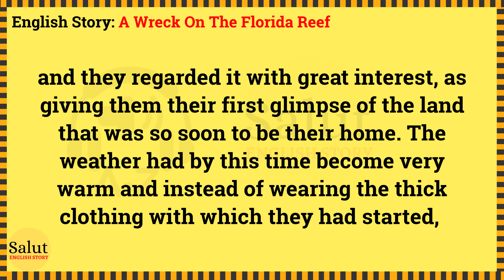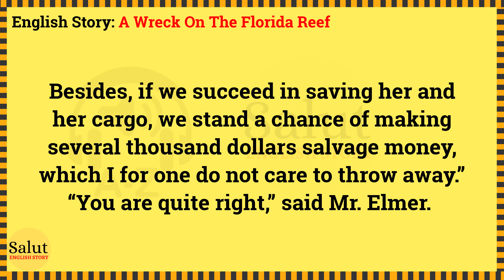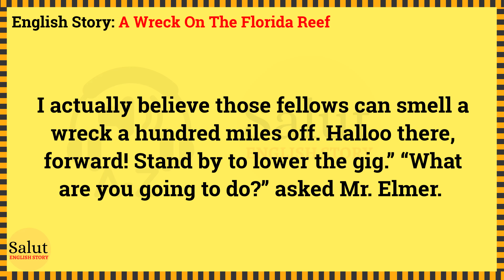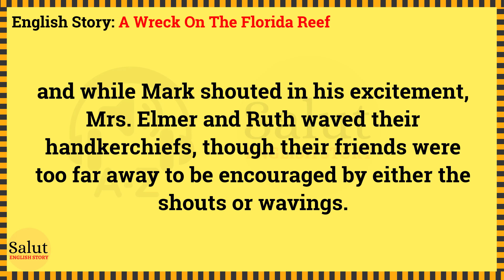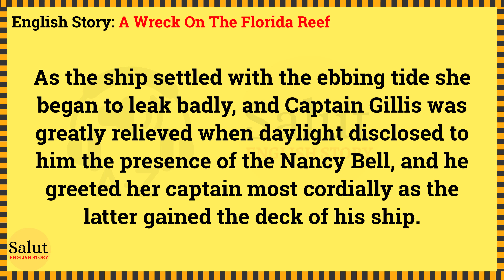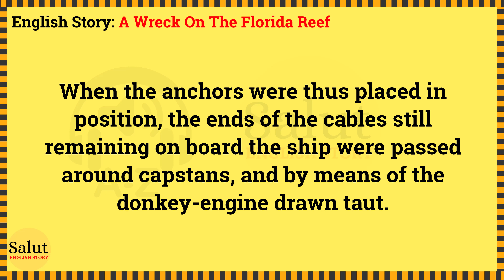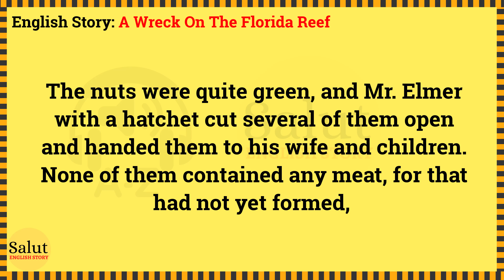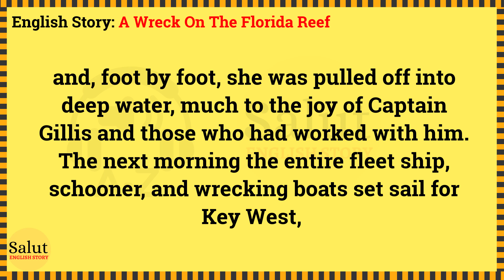Learn English through story 🔥 Level 2 - A Wreck On The Florida Reef | Salut English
A Wreck On The Florida Reef by irk Munroe

🍁 English story. After leaving Hatteras not another evidence of land was seen by the passengers of the Nancy Bell for three days. At last one afternoon “Captain Li” pointed out and called their attention to a slender shaft rising apparently from the sea itself, far to the westward.